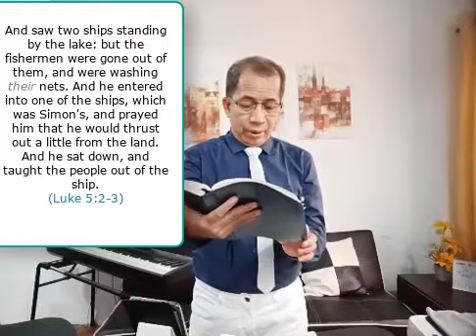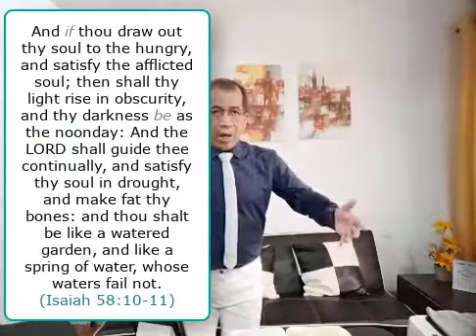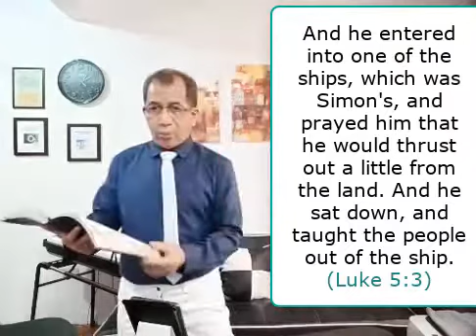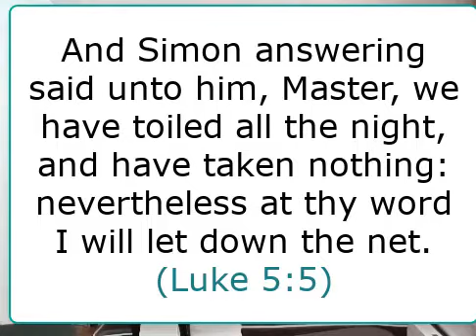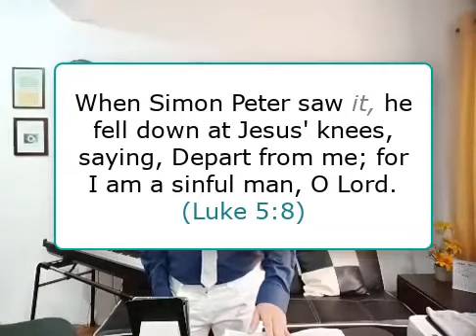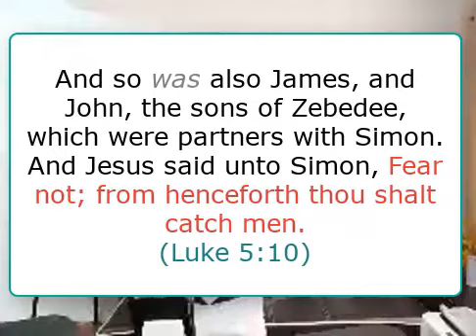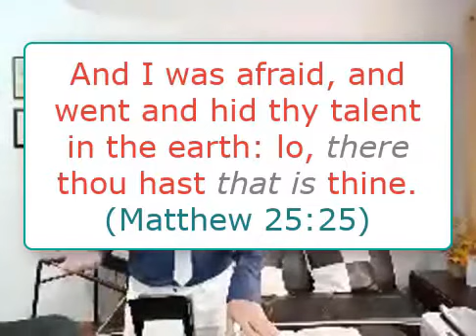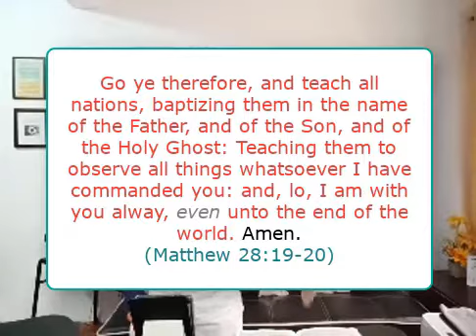How can you respond to God's call?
HOW CAN WE RESPOND TO THE CALL OF GOD?

I.  WE MUST SEE THE GREAT NEED - "The people pressed upon him to hear"

(Luke 5:1)  And it came to pass, that, as the people pressed upon him to hear the word of God, he stood by the lake of Gennesaret,

II.  WE MUST SEE OUR OWN LIMITATIONS - "We have toiled all night and have taken nothing"

(Luke 5:2)  And saw two ships standing by the lake: but the fishermen were gone out of them, and were washing their nets.

(Luke 5:5)  And Simon answering said unto him, Master, we have toiled all the night, and have taken nothing: nevertheless at thy word I will let down the net.

III. WE MUST SEE GOD'S GRACE AT WORK - "He entered into one of the ships which was Simon's"

(Luke 5:3)  And he entered into one of the ships, which was Simon's, and prayed him that he would thrust out a little from the land. And he sat down, and taught the people out of the ship.

IV.  WE MUST BE OBEDIENT BY FAITH - "I will let down the net"

V.  WE MUST SEE GOD'S WORD IS TRUSTWORTHY -- "At thy word"

(Luke 5:4)  Now when he had left speaking, he said unto Simon, Launch out into the deep, and let down your nets for a draught.

VI. WE MUST SEE GOD'S GOODNESS AND POWER - "He was antonished"

(Luke 5:9)  For he was astonished, and all that were with him, at the draught of the fishes which they had taken:

VII.  WE MUST NOT BE AFRAID TO FOLLOW GOD'S CALL - "Fear not...thou shalt catch men"

(Luke 5:10)  And so was also James, and John, the sons of Zebedee, which were partners with Simon. And Jesus said unto Simon, Fear not; from henceforth thou shalt catch men.

VIII.  WE MUST UNDERSTAND THAT SOUL WINNING IS THE GREATEST TASK - "They forsook all and followed him"

(Luke 5:11)  And when they had brought their ships to land, they forsook all, and followed him.